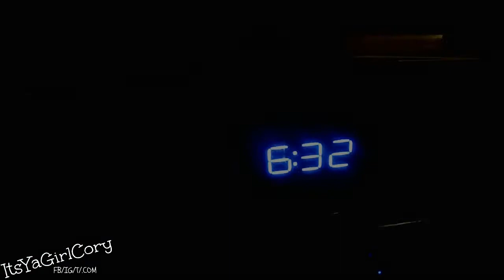Party in Alabama - A day with Cory-76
Viccoria aka Its Ya Girl Cory!

Links!